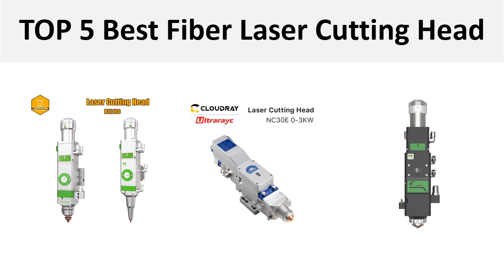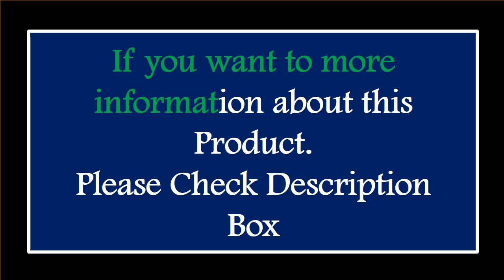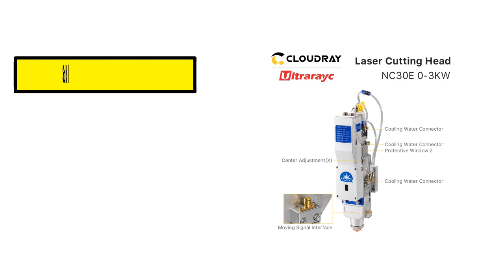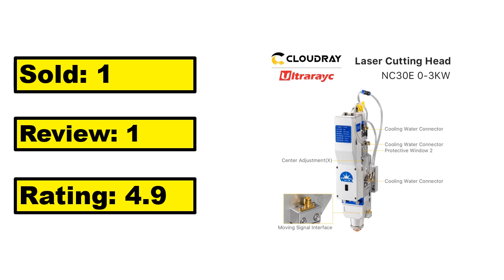TOP 5 Best Fiber Laser Cutting Head On Aliexpress 2024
TOP 5 Best Fiber Laser Cutting Head Review 2024

1.AENBUSLM 80W Laser Engraving Head Laser Module Fixed Focal Length High Speed 450nm Laser Engraver Cutting 3D Printer CNC Route

2.NC30E WSX Fiber Laser Cutting Head 0-3KW Automatic Focusing FL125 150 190 High Power QBH 3000W for Metal Cutting Machine

3.Raytools Original BT240S Fiber Laser Cutting Head Manual Focusing for QBH Metal Laser Cutting Machine

4.Ultrarayc WSX 0-3KW Automatic Focusing NC30E QBH Connector Fiber Laser Cutting Head FL100 FL125 FL150 for Metal Cutting

5.Raytools Original Fiber Laser Cutting Head 1500W 1.5KW BT210S 3D Manual For Metal Cutting H04RBT210S